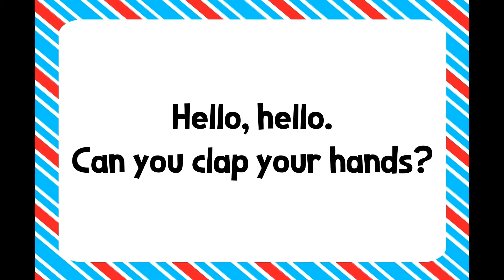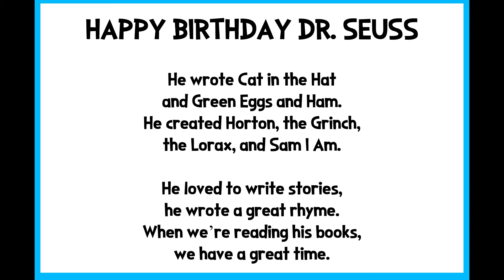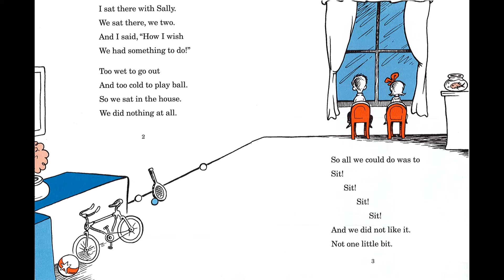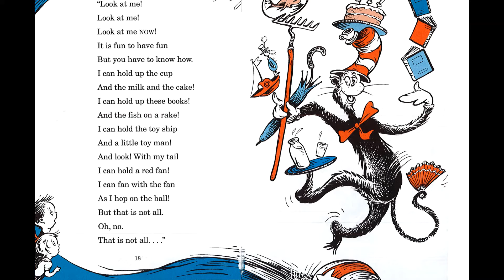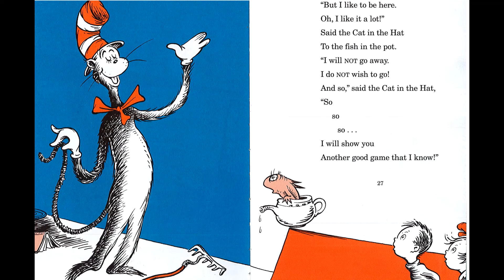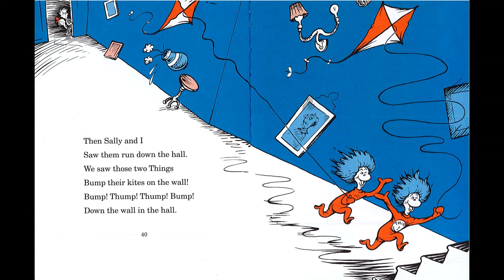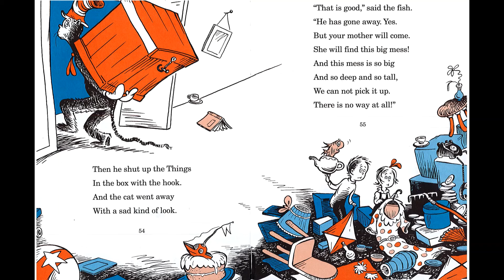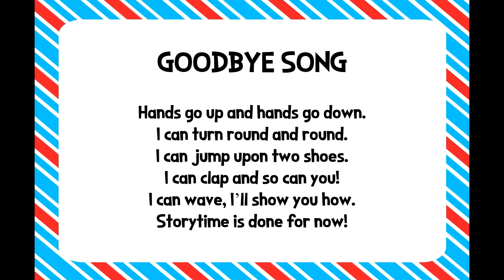Virtual Storytime with Ms. Hollie: Dr. Seuss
We will be celebrating the life and work of beloved author Dr. Seuss with some book recommendations and a special activity kit!